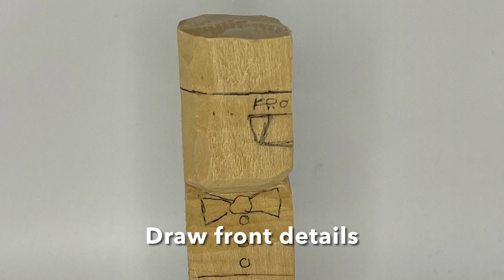Carve a Little Man With Only A Knife In Flat Plane Style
See a snapshot of the key steps to carve a little man using the flat plane style. for the full, free tutorial, including step-by-step instructions with photos from all angles, plus free template, pattern, and painting guide.